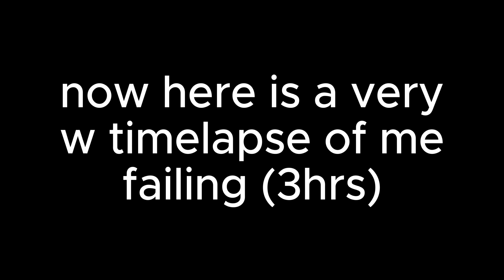The Best Fortnite Stratagy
go sub!